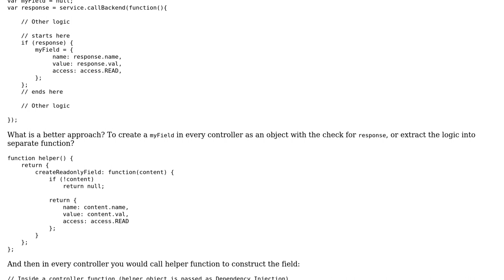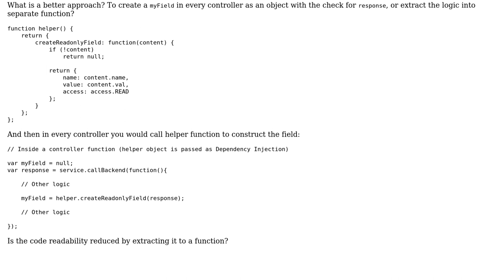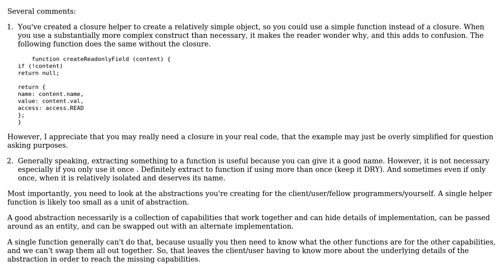Software Engineering: Do extracting piece of logic to function improve or reduce code readability?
With thanks & praise to God, and with thanks to the many people who have made this project possible! | Content (except music & images) licensed under CC BY-SA | Music | Images & others | With thanks to user mimo user Erik Eidt and the Stack Exchange Network Trademarks are property of their respective owners. You are responsible for your own actions.